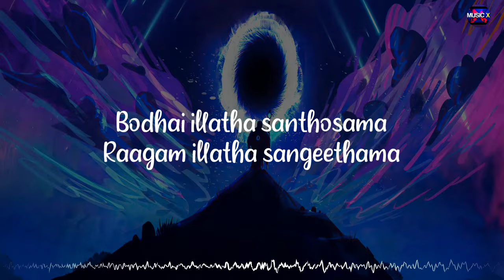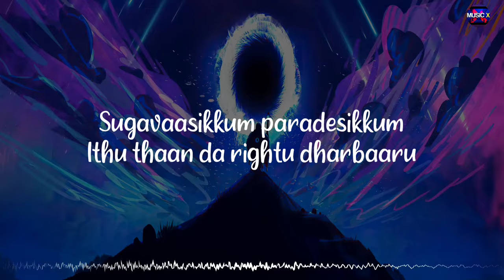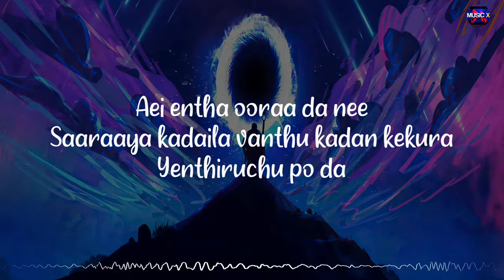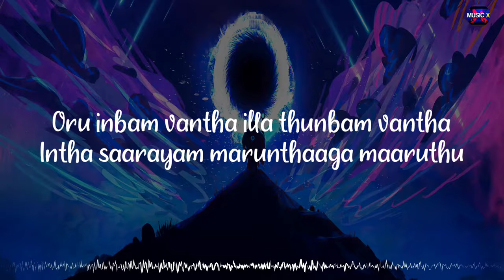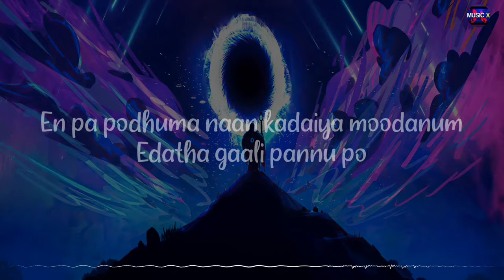𝗞𝘂𝗱𝗶 𝗩𝗮𝗮𝘇𝗵𝘁𝗵𝘂 (Lyrics) - Mysskin | Naattula Namma Veettula | Mugamoodi | Bar Anthem /\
🎶 | Listen and Stream "Kudi Vaazhthu" on your favorite music platforms

~Musicx Paradise🖤

🎵Kudi Vaazhthu (Lyrics) - Mysskin | Naattula Namma Veettula | Mugamoodi | Bar Anthem /\ @MusicxParadise

Movie/Album: Mugamoodi
Singer: Mysskin
Lyrics: Mysskin
Music Label: @tunecore6981

Lyrics:

Intha parra 18 vayasilarunthu
80 vayasu varaikkum
Elarum ingathan da irukaanga
Intha idathuku appadi ennathaanda mousu

Naattula namma vettula
Namma bottlikkul maatikitom maapilla
Kaatula namma roattula
Namma bothaiyila sikikittom maapilla

Oru inbam vantha
Illa thunbam vantha
Intha saarayam marunthaaga maaruthu
Puthu sontham petha
Oru bantham seththa
Intha kudaaram kovila aaguthu

Naattula namma vettula
Thantha naa
Kaatula namma roattula
Thantha naa

Aatam podatha santhosama
Raagam illatha sangeethama

Athu… dei ezhunthiri da dei
Mani aaguthu

Kaadhal kalyanam nadantha
Jolly jolly than
Bar-il kondaatam thaan

Modhal undaagi pirinjaa
Gaali gaali than
Veedu thindaatam thaan

Vidinja vaazhkai sogam
Itha kudicha maranthu pogum
Sugavaasikkum… paradesikkum
Ithu thaan da rightu dharbaaru

Naattula namma vettula
Thantha naa
Kaatula namma roattula

Socrates enna sonnar theriyuma

Paathiya konja yeruna odanae
Enna enna pechu oduthu paaru

Inga vantha ..ohoo
Elaarumae…ohoo
Buddhana pol aagalam..ohooo ho
Nooru milli ..ahaa
Oothikittu …ahaa
Siththanai pola pesalam…ahaa..ha

Dai entha ooraa da nee
Saaraaya kadaila vanthu kadan kekura
Yenthiruchu po da

Thukam illaama pona
Quater doctoru thaan
Water illaama adicha
Billu auto meter-u than

Manushan manasu mosam
Itha adicha kalaiyum vesam
Sorgathukum… naragathukum
Ithu thaanda thiruvaarur theru

Oru inbam vantha
Illa thunbam vantha
Puthu sontham petha
Oru bantham seththa

En pa podhuma naan kadaiya moodanum
Edatha gaali pannu po